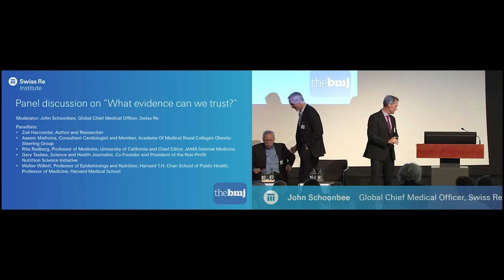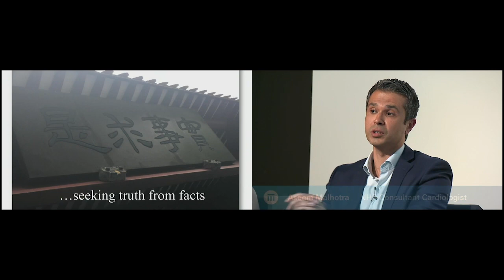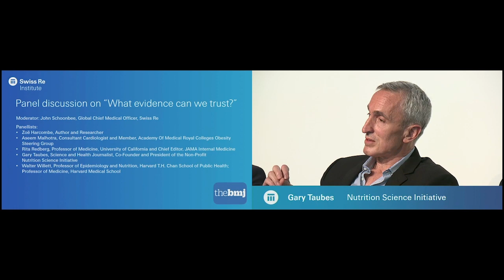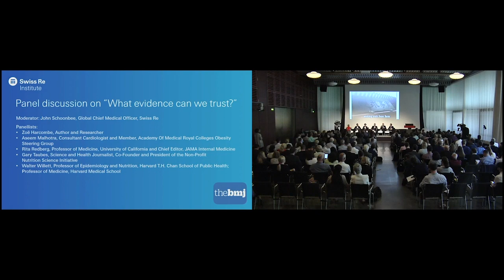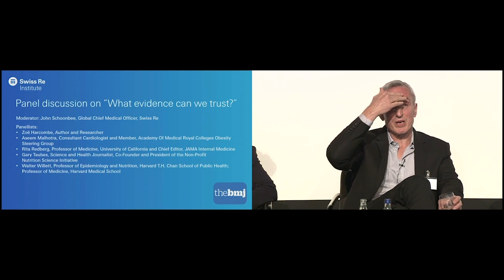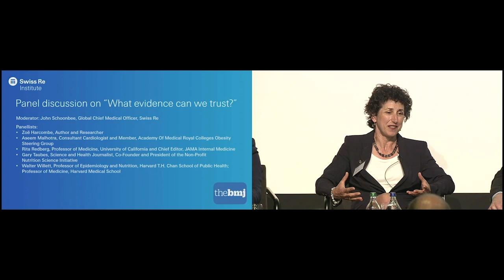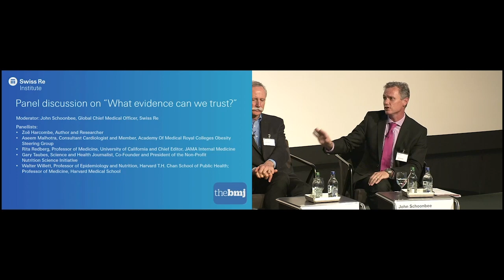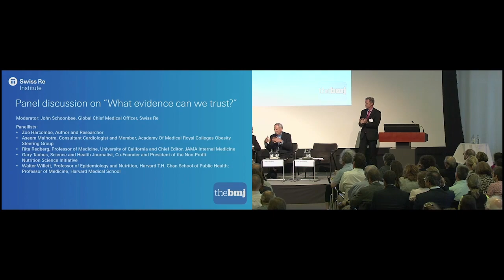John Schoonbee: "What evidence can we trust?" in the science and politics of nutrition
John Schoonbee, Global Chief Medical Officer, Swiss Re, moderated the panel discussion on "What evidence can we trust?" at the Swiss Re Institute's "Food for thought: The science and politics of nutrition" conference on 14 - 15 June 2018 in Rüschlikon.

Panellists of this discussion:
Zoë Harcombe, Author and Researcher
Aseem Malhotra, Consultant Cardiologist and Member, Academy Of Medical Royal Colleges Obesity Steering Group
Rita Redberg, Professor of Medicine, University of California, and Chief Editor, JAMA Internal Medicine
Gary Taubes, Science and Health Journalist, Co-Founder and President of the Non-Profit Nutrition Science Initiative
Walter Willett, Professor of Epidemiology and Nutrition, Harvard T.H. Chan School of Public Health; Professor of Medicine, Harvard Medical School